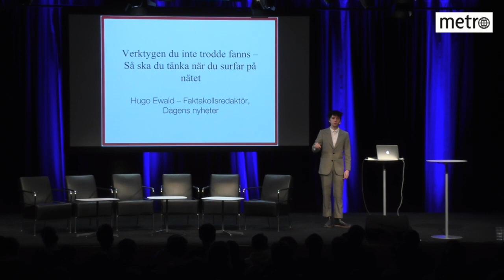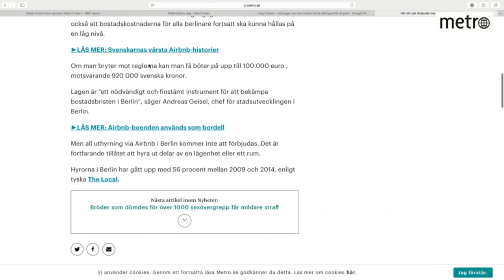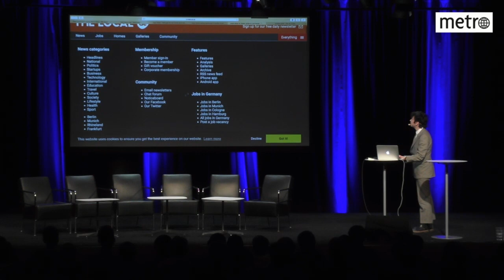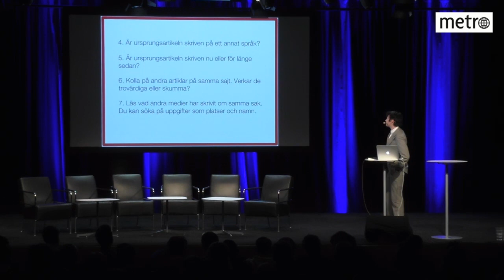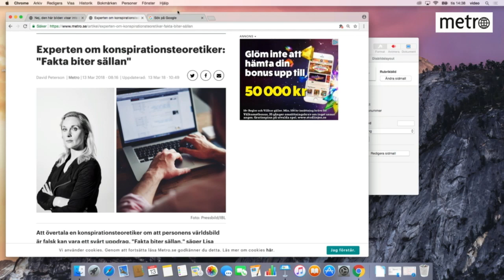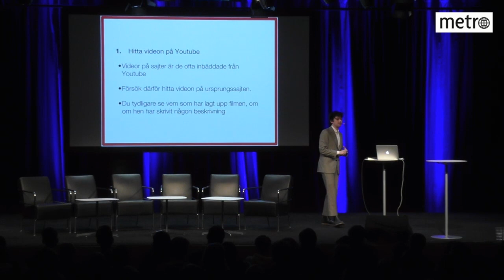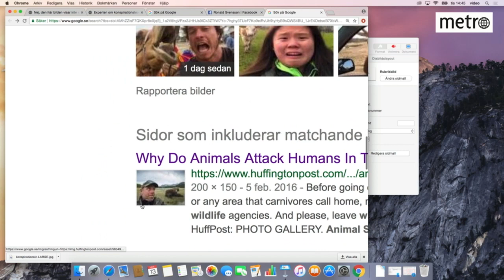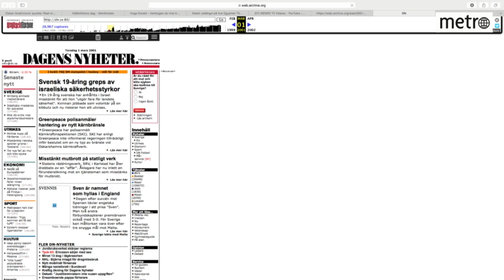Här är verktygen du kan använda för att bli en bättre viralgranskare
Se Hugo Ewalds föreläsning från Källkritikens dag här.